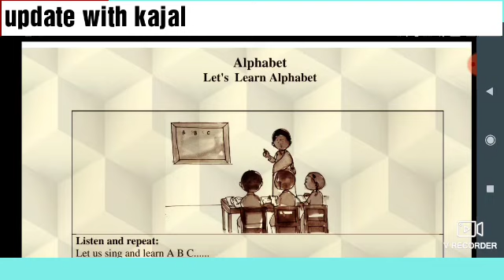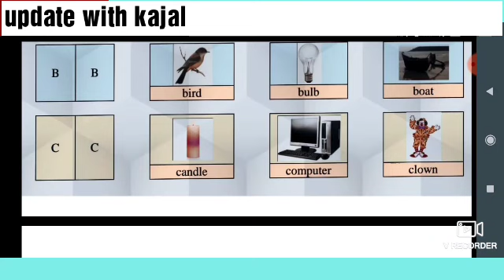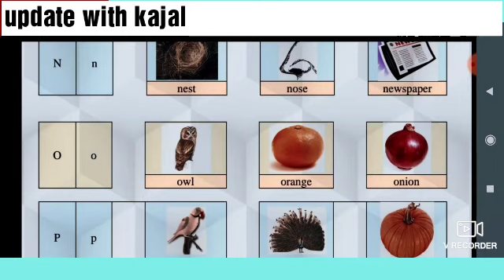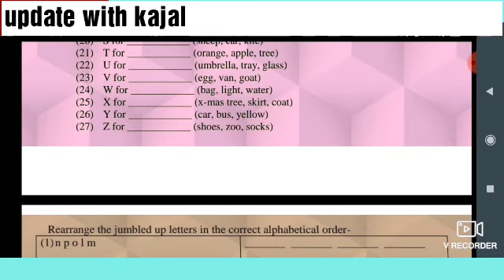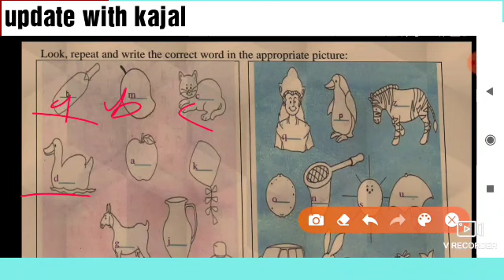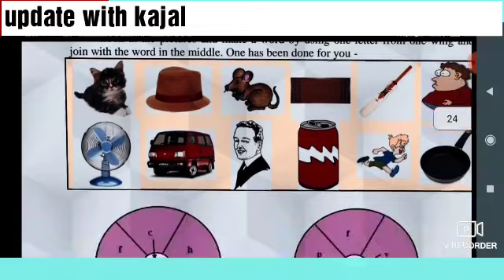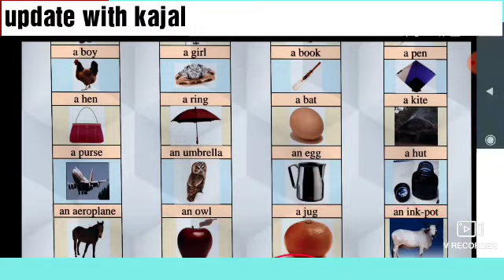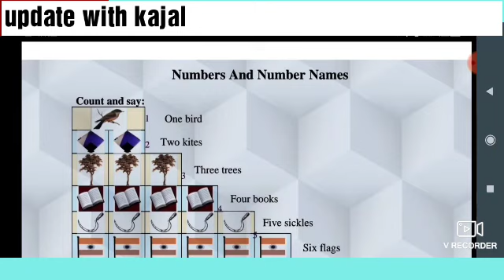Alphabet a, an, the का USE | d.el.ed 2nd semester English classes| up D El Ed 2nd semester English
Convarsation

RECOGNITION GAMES | UP DELED 2ND SEMESTER ENGLISH CLASSES

UP DELED 2ND SEMESTER ENGLISH CLASSES | UP DELED 2ND SEMESTER CLASSES | UP BTC EXAM DATE | UP DELED

UP DELED 2ND SEMESTER SYLLABUS | UP DELED 2ND SEMESTER SYLLABUS | UP BTC 1ST SEMESTER EXAM DATE